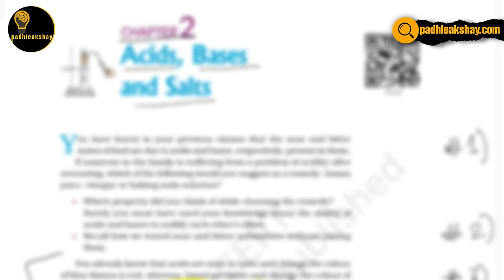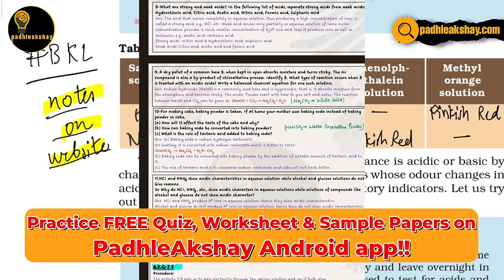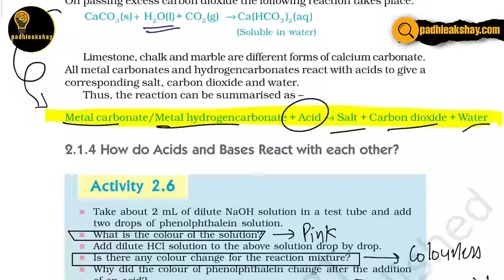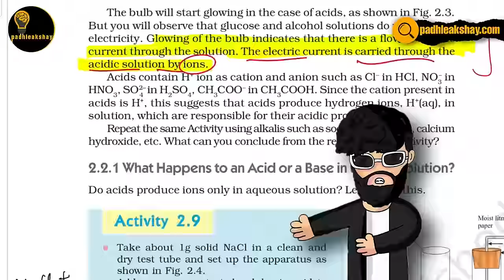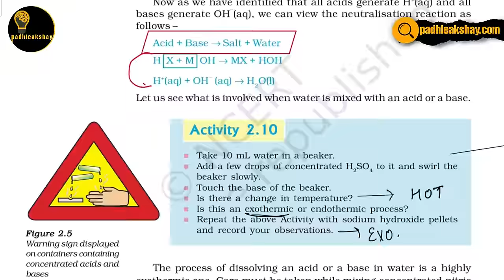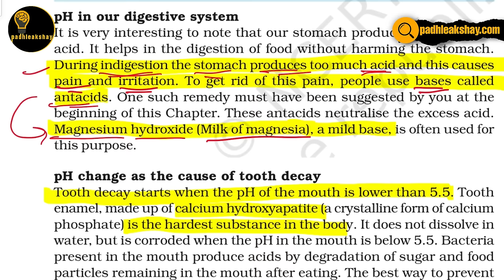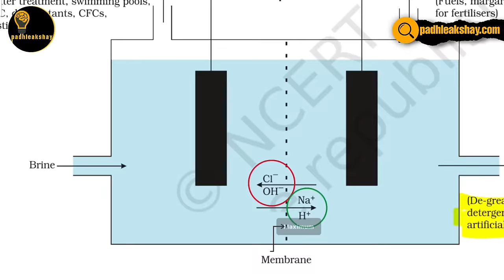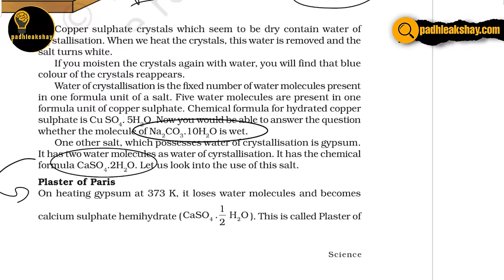Acids Bases & Salts in 30 minutes 🔥 Class 10 Science One Shot NCERT Revision!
Buy & finish the BEST BOOK for Xth🔥

Acids Bases and Salts one shot revision